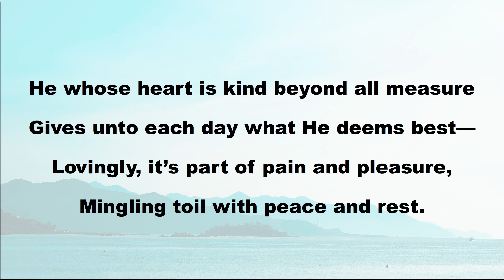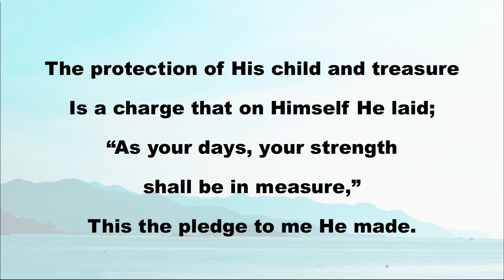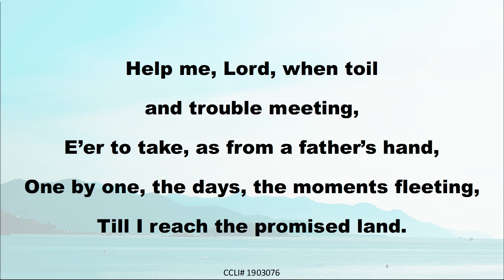What to Do When Evil Comes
Ezekiel 25 - What to Do When Evil Comes - January 17, 2024